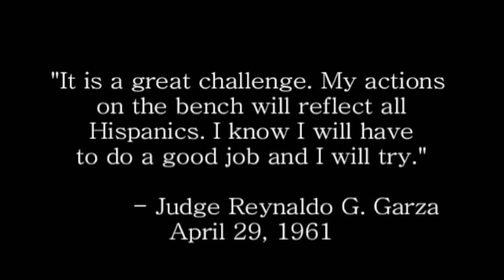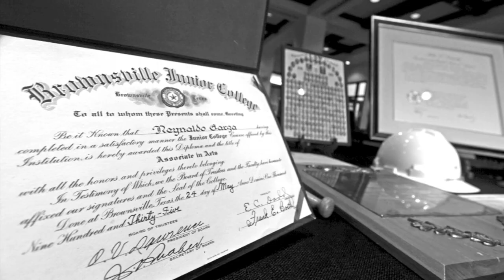Judge Reynaldo G. Garza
April 29th marks the 50th anniversary of the swearing in of Judge Reynaldo G. Garza as the nation's first Mexican American federal judge.  The papers and personal artifacts of Judge Reynaldo G. Garza are currently on display in the Arnulfo L. Oliveira Memorial Library on the campus of The University of Texas at Brownsville and Texas Southmost College.